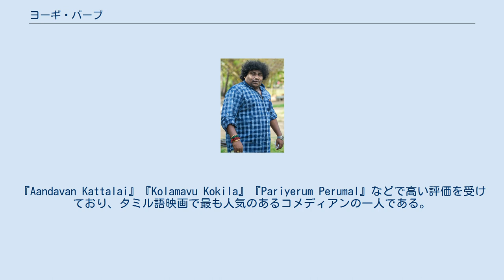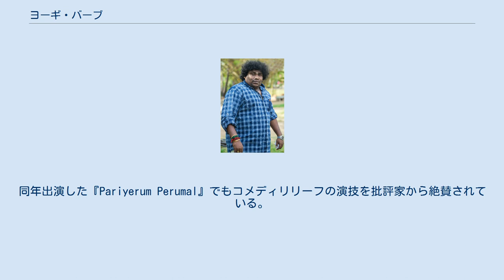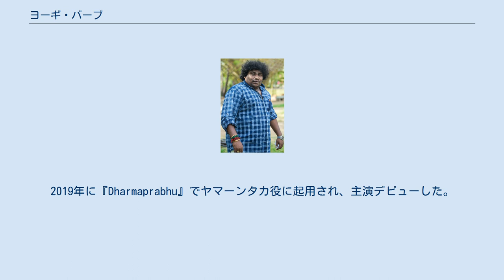ヨーギ・バーブ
タミル・ナードゥ州出身の人物
ヨーギ・バーブ（Yogi Babu、1985年7月22日 - ）は、インドのタミル語映画で活動する俳優。
アナンダ・ヴィカタン映画賞を3回受賞している。
『Aandavan Kattalai』『Kolamavu Kokila』『Pariyerum Perumal』などで高い評価を受けており、タミル語映画で最も人気のあるコメディアンの一人である。
 テレビシリーズ『Lollu Sabha』の撮影を友人と共に見学した際、監督のラーム・バーラに見出された。
彼はヨーギの独特のルックスと体格に関心を示し、彼を勧誘して俳優に起用した。
また同シリーズの助監督も務め、2年間ラームを補佐した。
2009年にスブラーマニアム・シヴァの『Yogi』で端役としてアミールと共演した。
彼は同作のタイトルから自身の芸名を「ヨーギ」に改名した。
2012年にスンダル・Cの『Kalakalappu』に出演し、2013年にはブーパティ・パンディアンの『Pattathu Yaanai』でコメディリリーフを演じ、ローヒト・シェッティの『チェンナイ・エクスプレス 〜愛と勇気のヒーロー参上〜』ではシャー・ルク・カーンと共演した。
 2014年に『Maan Karate』でシヴァカールティケーヤンと共演し、『Yaamirukka Bayamey』ではクリシュナと共演した。
ヨーギはこれらの作品でコメディアンとして人気を集め、2015年年は『Kaaka Muttai』『Kirumi』など12本以上の映画に出演した。
2016年には20本の映画に出演し、ヴィジャイ・セードゥパティと共演した『Aandavan Kattalai』では演技を高く評価された。
2018年に『Kolamavu Kokila』ではナヤンタラの恋人役を演じ、批評家から絶賛された。
また、カリヤーン・ヴァヤスのアイテム・ソングに登場して話題を集めた。
同年出演した『Pariyerum Perumal』でもコメディリリーフの演技を批評家から絶賛されている。
2019年に『Dharmaprabhu』でヤマーンタカ役に起用され、主演デビューした。
2019年にはサム・アントンの『Gurkha』に出演している。
 Yogi Babu - IMDb（英語）